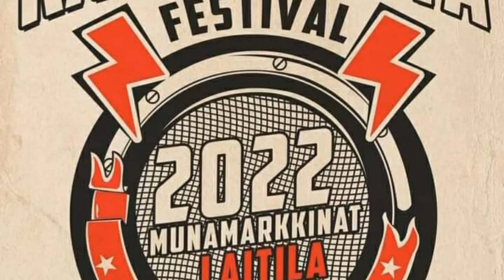miten viihtyin korona lomalla?